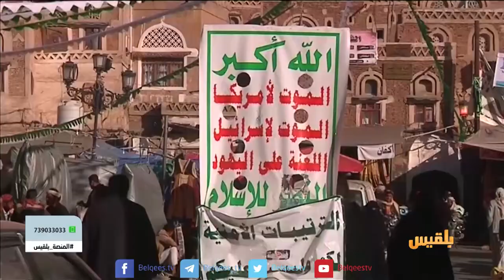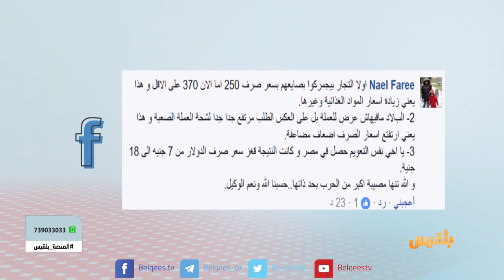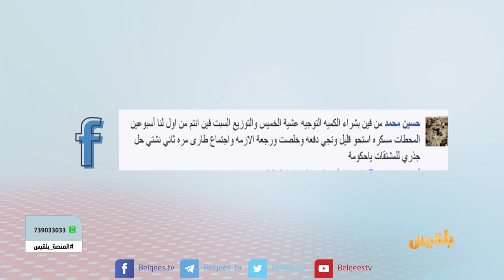المنصة | ما أسباب عودة أزمة المشتقات النفطية في عدن ؟ | تقديم سامي السامعي